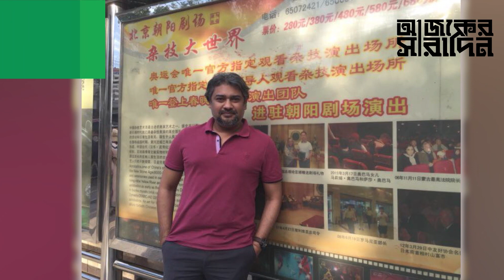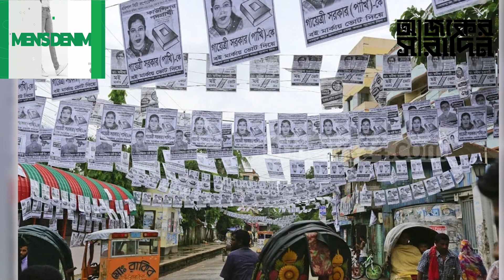ঢাকা-১৭ আসনে আ.লীগ প্রার্থী মোহাম্মদ এ আরাফাত কতো সম্পদের মালিক? | Ajker Saradin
ঢাকা-১৭ আসনে আ.লীগ প্রার্থী মোহাম্মদ এ আরাফাত কতো সম্পদের মালিক? নিউজটি ভালো লাগলে অবশ্যই আপনার মতামত জানান।